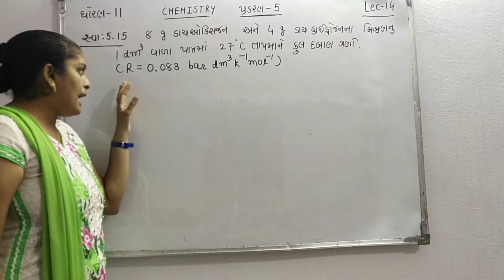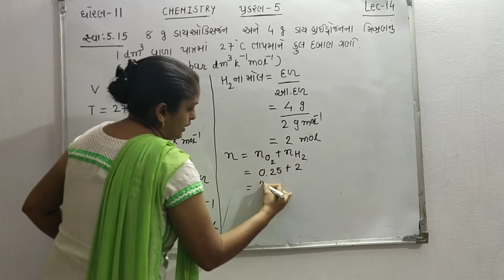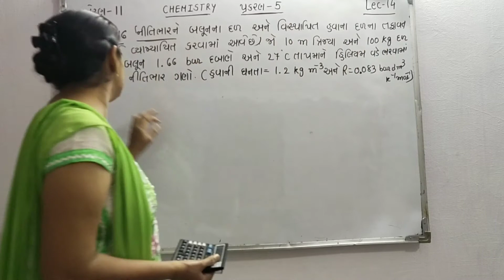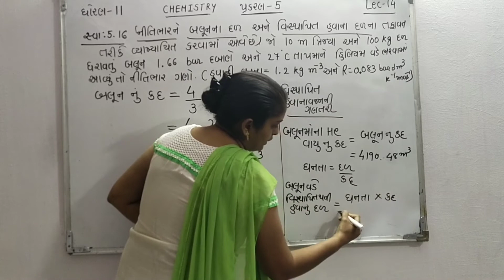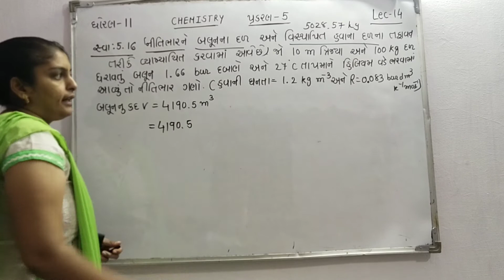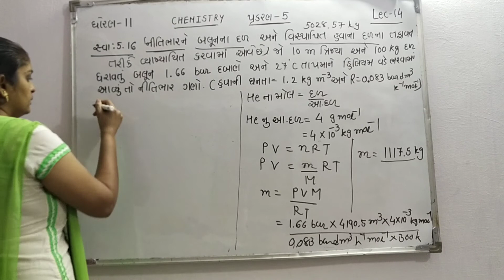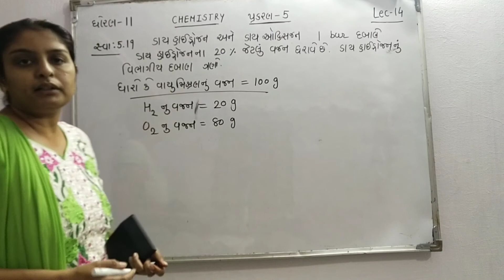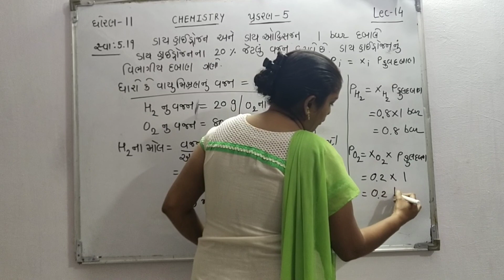Standard-11 Science Chemistry Chapter-5 (Part -14)